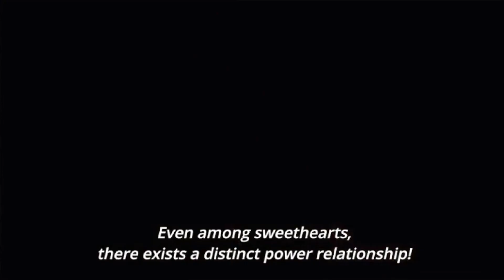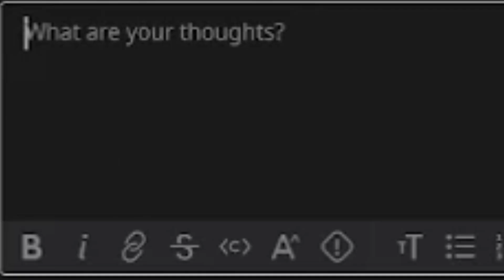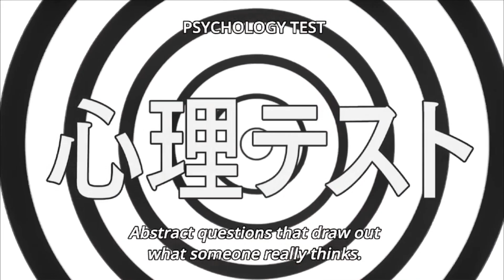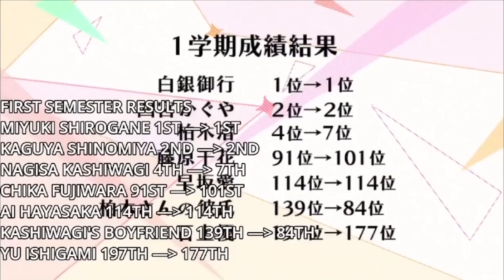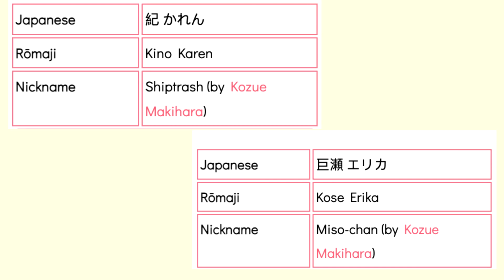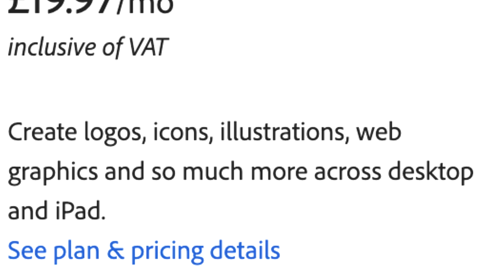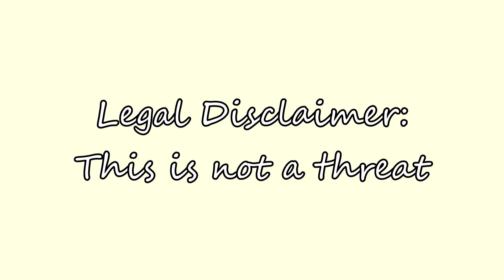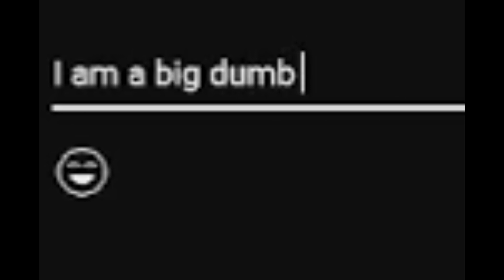A Love Letter to Kaguya-sama: Love is War - 7 Storytelling Lessons from the show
Season 3 is no longer in the top 3 in the top anime list in my animelist. (You gotta trust me. It was top 3 when I made the video)
Also, I have a sneaking suspicion that the CEO of anime didn't end up reading my letter. I get it, I guess. He is busy approving the 10th season of another generic shonen anime.
I mean it's good that at least he didn't sue me.

Video Chapters:
0:00 Intro
0:41 Lesson 1
1:52 Lesson 2
3:17 Lesson 3
4:30 Lesson 4
5:51 Lesson 5
6:49 Lesson 6
8:01 Lesson 7
9:15 Conclusion